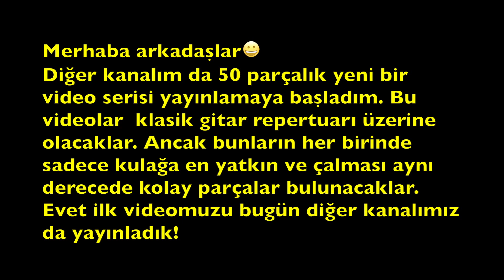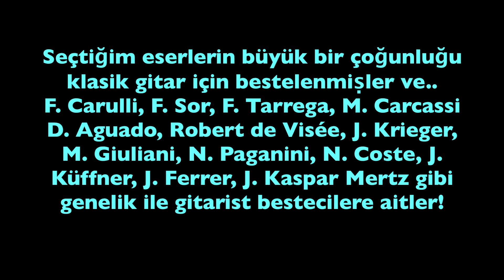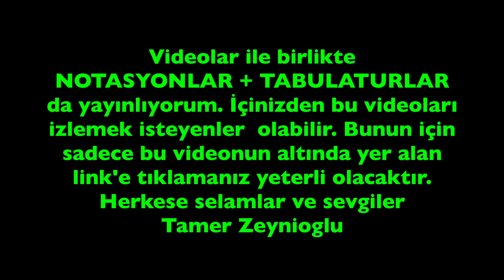Yeni repertuar videoları ( NOTA & TAB )